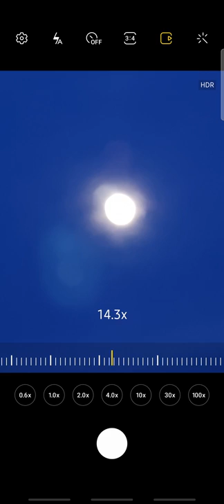Samsung S21 Ultra 5G Moon Shoot